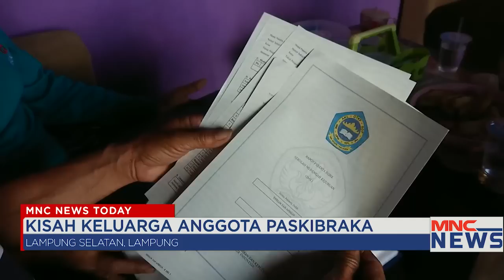Nasionalisme di Mata Purna Paskibraka Part 01 MNCNewsNow 17/08